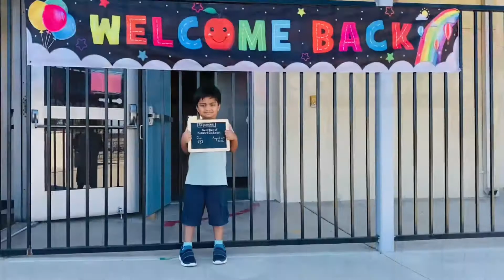Reyansh’s First Day of Kindergarten|| Our Rakhi Celebration in America 🇺🇸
In today’s video I’m sharing my experience about Reyansh’s kindergarten Orientation and also Reyansh’s First Day of Kindergarten How I sent him school 🏫 also he shared his experiences and also Our Rakhi Celebration in America .I hope you will like this video.lots of love from Indian mommy in USA 🇺🇸

indian_mommy_in_usa